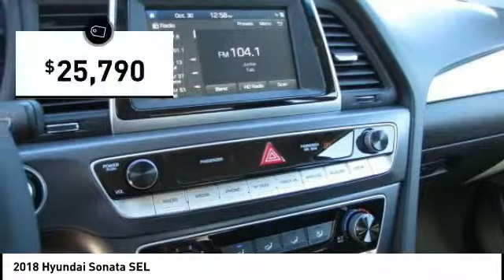2018 Hyundai Sonata Melbourne FL H50357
2018 Hyundai Sonata SEL